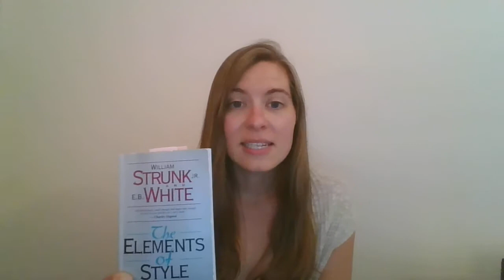Tips for Writing a Grant Narrative - Omit Needless Words!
Alexis Swenson, a member of the team at Learn Grant Writing, is talking all about one key way to elevate your grant writing. When you’re writing your grant, you’re asking for funding, sure, but you’re also telling a story. To tell a good story to a grant reviewer who is often reviewing dozens if not hundreds of proposals (!), every word must hold its weight.

In The Elements of Style by William Strunk Jr. and E.B. White, former Cornell English professor Strunk’s 17th writing rule is “omit needless words”. Strunk is vigorous with this rule as is evident in how The Elements of Style packs a punch, but it is such a tiny little book.

As you go about writing your grant proposals, always be thinking about your sentences related to the overarching theme or end goal in your proposal. Ask yourself, how am I making my every word tell? Does my every word contribute to and tell that story? Have I omitted every needless word?

Go forth, unicorns, and omit needless words!

Want to become a grant writing unicorn yourself? Check out or free mini course on how to write a grant in 7-steps

Like podcasts? Listen to our audiobook, “How to Write a Grant: Become a Grant Writing Unicorn” for free here (scroll to bottom)